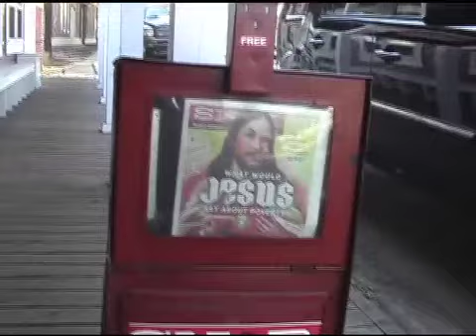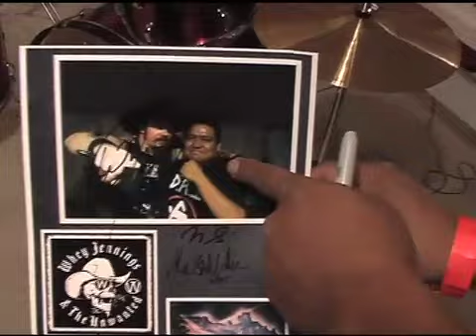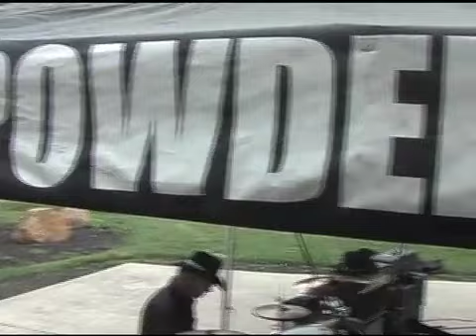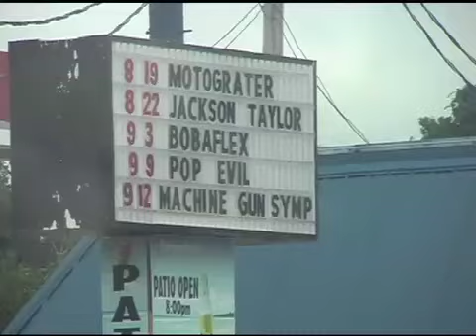On The Road with Whey Jennings Finale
The last in the series of "On The Road With Whey Jennings".  A look back on my six month nationwide tour with Whey Jennings & The Unwanted